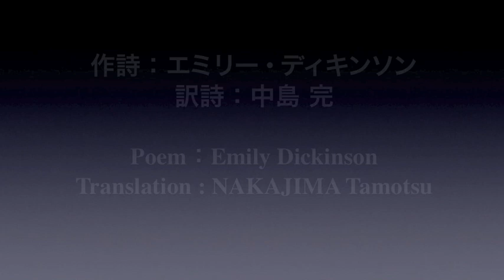悲しみのようにひそかに：木下牧子 As imperceptibly as Grief : KINOSHITA Makiko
「悲しみのようにひそかに」女声合唱とピアノのための『自然と愛と孤独と』より（詩/エミリー・ディキンソン　訳/中島完　曲/木下牧子）演奏：岸信介（指揮）小原孝（ピアノ）／東京ウィメンズ・コーラル・ソサエティ／CD：「木下牧子女声合唱曲選〜悲しみのようにひそかに〜」ライヴノーツ WWCC-7735／楽譜：カワイ出版／

　"As imperceptibly as Grief" from "Shizen to Ai to Kodoku to" for Female chorus  & Pf / poem by Emily Dickinson / translation by NAKAJIMA Tamotsu / music by KINOSHITA Makiko / cond. : KISHI Shinsuke / piano : OBARA Takashi / Tokyo Women's Choral Society / LIVE NOTES WWCC-7735/ publisher : edition KAWAI